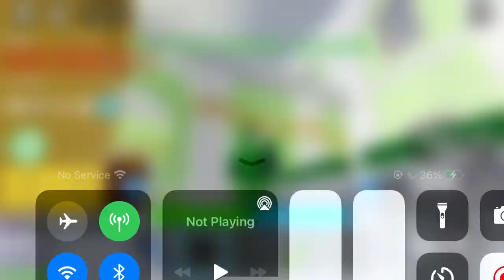Blox fruits another W trade? 2#